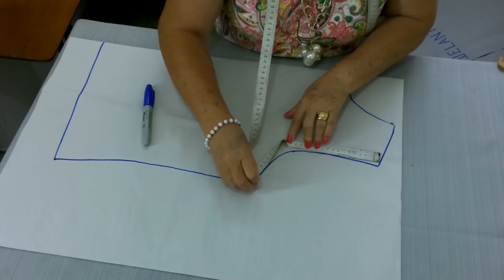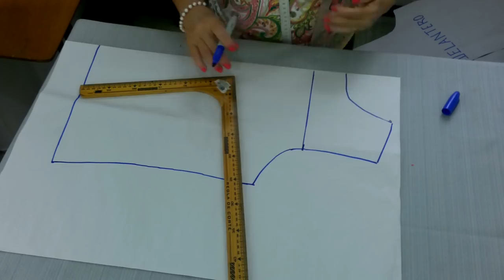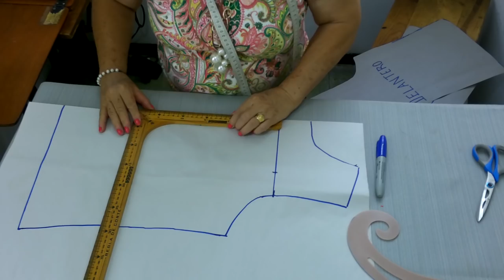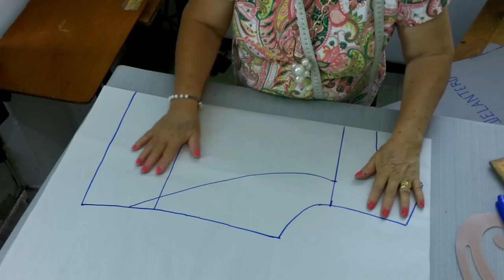DIY :: JUMPER EN 20 MINUTOS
No pierdas la oportunidad de realizar esta preciosa prenda para este caluroso verano, paso a paso como siempre de la mano de Rosina.